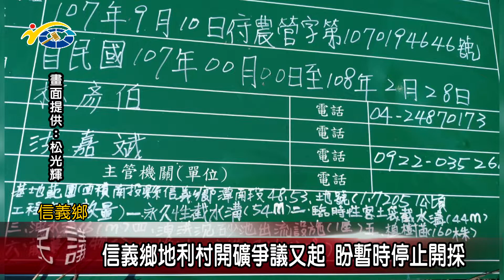信義鄉地利村開礦爭議又起 議員全文才盼暫時停止開採